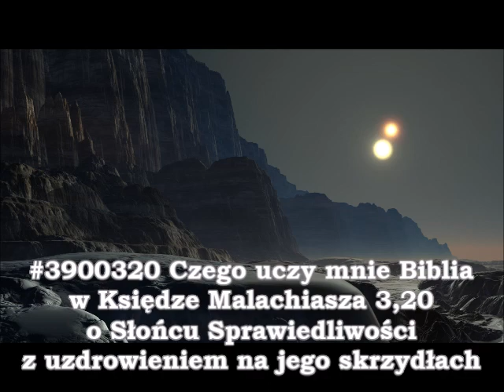#3900320 Czego uczy mnie Biblia w Księdze Malachiasza 3,20 o Słońcu Sprawiedliwości z uzdrowieniem